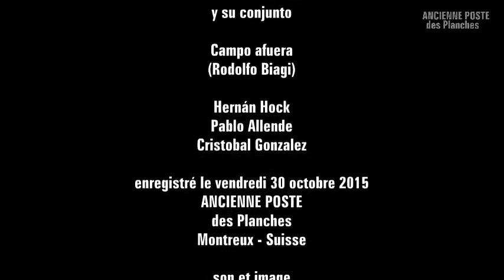Fernando Moreno y su conjunto - Campo afuera (Rodolfo Biagi)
Fernando Moreno y su conjunto

Campo afuera
(Rodolfo Biagi)

Hernán Hock
Pablo Allende
Cristobal Gonzalez

enregistré le vendredi 30 octobre 2015
ANCIENNE POSTE
des Planches
Montreux - Suisse

José Briceño

octobre 2015